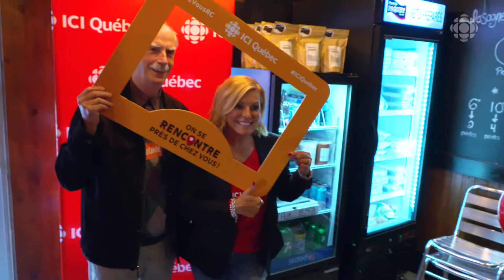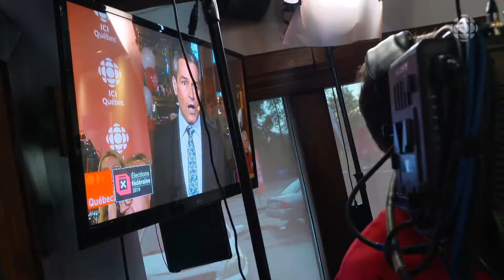Vidéo souvenir - Événement de la rentrée à Sainte-Catherine-de-la-Jacques-Cartier